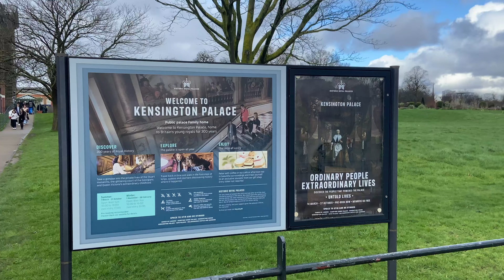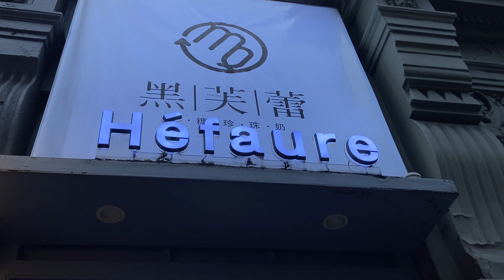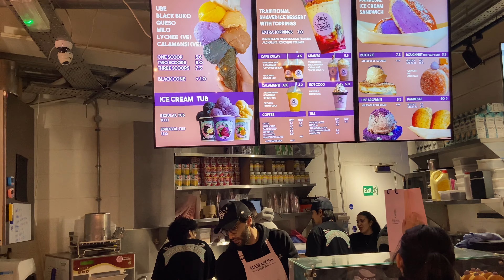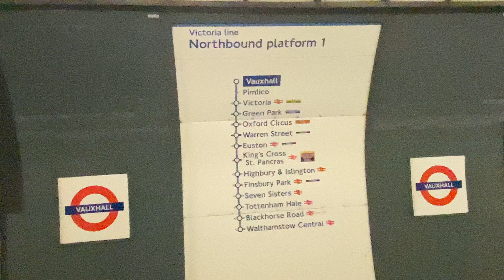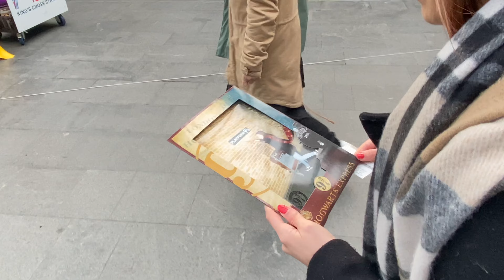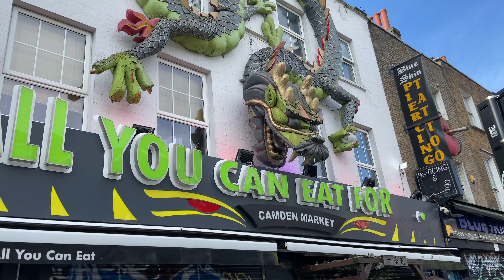ile wydałam przez 2 dni w LONDYNIE? | city break, couchsurfing